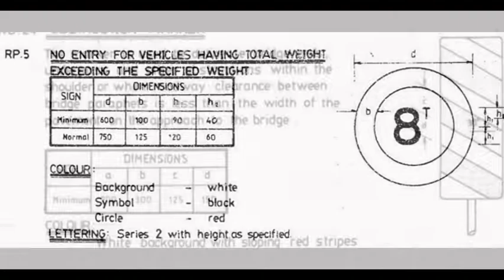Bidor JKR specification Traffic Sign, Regulatory Sign, Warning Signs Maker in Perak Malaysia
Bidor JKR specification Traffic Sign, Regulatory Signs, Prohibitive Signs, Mandatory Signs, Warning Signs Maker in Perak Malaysia

Bidor Road Junction With Minor Road On Right & Left Signs Maker, Road Junction With Minor Road On Right & Left Signs Maker in Perak Malaysia

Bidor Rock Falling Or Slide Signs  Maker, Rock Falling Or Slide Signs Maker in Perak Malaysia
Bidor Cattle Crossing Signs Maker, Cattle Crossing Signs Maker in Perak Malaysia
Bidor Roundabout Ahead Signs Maker, Roundabout Ahead Signs Maker in Perak Malaysia
Bidor Climbing Lane Signs Maker, Climbing Lane Signs Maker in Perak Malaysia
Bidor Blind People Signs Maker, Blind People Signs Maker in Perak Malaysia

Bidor Crossing For Disable People Signs Maker, Crossing For Disable People Signs Maker in Perak Malaysia
Bidor Narrow Bridge Signs Maker, Narrow Bridge Signs Maker in Perak Malaysia
Bidor Double Arrow Signs Maker, Double Arrow Signs Maker in Perak Malaysia
Bidor Two - Way Traffic  Maker Signs, Two - Way Traffic Signs Maker in Perak
Bidor Divided Highway (Road)Ahead & Ends Signs Maker, Divided Highway (Road)Ahead & Ends Signs Maker in Perak Malaysia

Bidor Chevron Delineator Signs Maker, Chevron Delineator Signs Maker in Perak Malaysia
Bidor Weighbridge Station Signs Maker, Weighbridge Station Signs Maker in Perak Malaysia
Bidor Wildlife Crossing Maker, Wildlife Crossing Maker in Perak Malaysia
Bidor Road Junctions On The Left & Right Sign Maker, Road Junctions On The Left & Right Sign Maker in Perak
Bidor Advance Warning For School Zone Signs Maker, Advance Warning For School Zone Signs Maker in Perak

Bidor Bus Stop Signs Maker, Bus Stop Signs Maker in Perak Malaysia
Bidor Name of Town or Village Signs Maker, Name of Town Or Village Signs Maker in Perak Malaysia
Bidor Public Telephone Signs Maker, Public Telephone Signs Maker in Perak Malaysia
Bidor Parking Signs Maker, Parking Signs Maker in Perak Malaysia
Bidor First Aid Station Signs Maker, First Aid Station Signs Maker in Perak Malaysia

Bidor Hospital Signs Maker, Hospital Signs Maker in Perak Malaysia
Bidor Filling Station Signs Maker, Filling Station Signs Maker in Perak Malaysia
Bidor No Through Road Maker, No Through Road Maker in Perak Malaysia
Bidor U - Turn Signs Maker, U - Turn Signs Maker in Perak Malaysia
Bidor Recreational Area Signs Maker, Recreational Area Signs Maker in Perak Malaysia

Bidor Historical & Cultural Interest Signs Maker, Historical & Cultural Interest Signs Maker in Perak
Bidor River Name Signs Maker, River Name Signs Maker in Perak Malaysia
Bidor Approach To Junction Of Roads Leading To Main Centre Signs Maker, Approach To Junction Of Roads Leading To Main Centre Signs Maker in Perak Malaysia
Bidor Approach To Road Junction Where One Road Is Of Major Importance Signs Maker, Approach To Road Junction Where One Road Is Of Major Importance Signs Maker in Perak Malaysia
Bidor Destination Of Road Leading From Junction Signs Maker, Destination Of Road Leading From Junction Signs Maker in Perak Malaysia
Bidor Guide Destination/ Guide Distance Sign And Guide Route Marker signs Maker, Guide Destination/ Guide Distance Sign And Guide Route Marker Signs Maker in Perak Malaysia
Bidor Vertical And Lateral Placement Of Signs Maker, Vertical And Lateral Placement Of Signs Maker in Perak

Bidor Erection Of Signs Maker, Erection Of Signs Maker in Bidor Perak Malaysia
Bidor Recommended Letter Height Signs Maker, Recommended Letter Height Signs Maker in Perak Malaysia
Bidor Arrangement Of Directional Arrows In Descending Order Signs Maker, Arrangement Of Directional Arrows In Descending Order Signs Maker in Perak Malaysia
Bidor Typical Location For Destination Signs Maker, Typical Location For Destination Signs Maker in Perak
Bidor Typical Location Of Route Markers On Directional Guide Signs And On Kilometre Posts Signs Maker, Typical Location Of Route Markers On Directional Guide Signs And On Kilometre Posts Signs Maker in Perak Malaysia
Bidor Typical Location For Stop Signs Maker,Typical Location For Stop Signs Maker in Perak Malaysia
Bidor Typical Location For Vield Signs Maker, Typical Location For Vield Signs Maker in Perak Malaysia